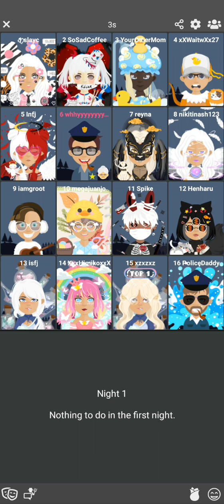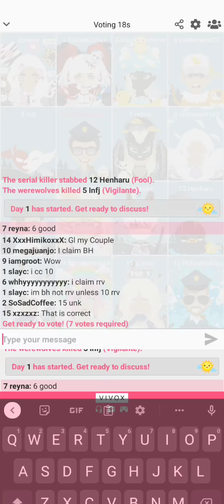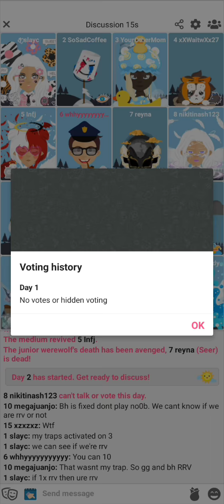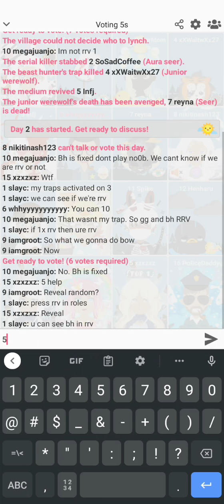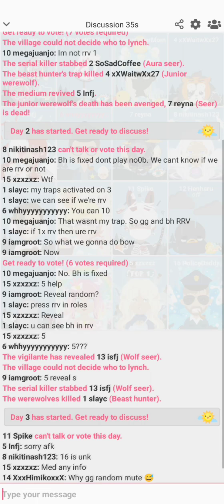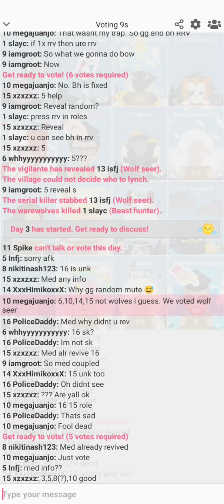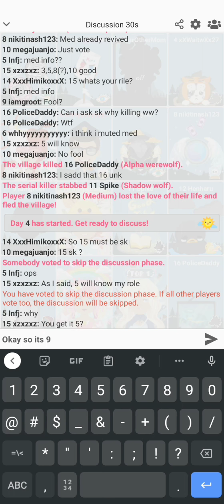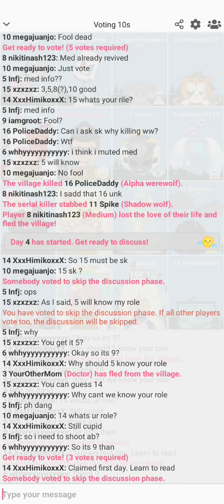Winning as grumpy grandma in wolvesville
👵 not the greatest grumpy grandma player